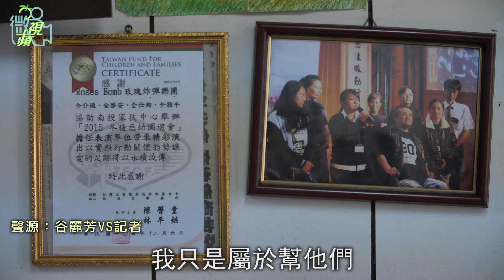【微視蘋】「老公是我選的」 勇婦養3子守癱夫14年 | 台灣蘋果日報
在醫院裡聽到丈夫癱瘓，得終生坐輪椅，當年才26歲的谷麗芳不敢哭出聲。儘管丈夫開口要離婚放她自由，但谷麗芳一口拒絕。14年來，她靠著瘦小的身軀扛起家計，照料丈夫，拉拔3名孩子長大。她曾被朋友問到為何不離開這個家？谷麗芳堅定地說：「我生了3個小孩，老公是我選擇的，我不是相親的，我怎麼可能放下他們不管？」